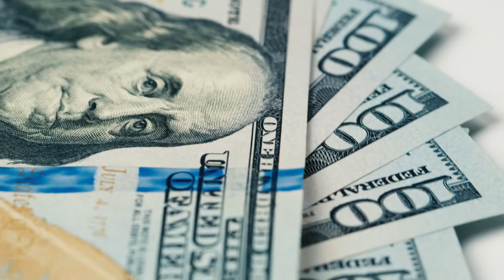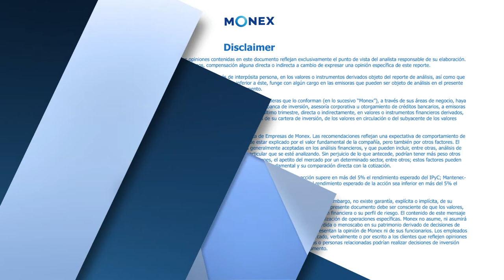Reporte de Divisas - Apertura | 15 de septiembre